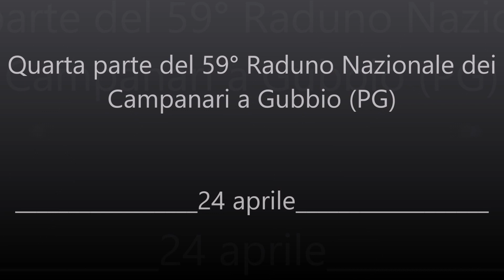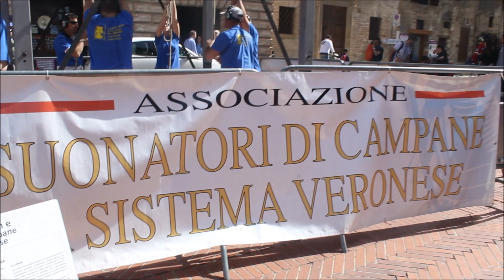59° Raduno Nazionale dei Campanari a Gubbio (PG) - Quarta Parte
59° Raduno Nazionale dei Campanari a Gubbio (PG) Quarta parte

25 aprile 2019

        Campanaro Pizzighettonese 06
        Campanaro29
        Campanaro 360
        Fillo Campanaro
        Campanaro67

Castelletti campanari ripresi:

- CASTELLETTO DE SANTIS - CORINALDI

  Concerto di 5 campane a slancio in Do4
  + 1 campana in Re5 (Sonello)
  Fuse da: Campanone: Francesco Pasqualini nel 1953
  4 minori + Sonello: Allanconi nel 2005

- CASTELLETTO FRIULANO (SIMET)

  Concerto di 3 campane a slancio friulano in Mi3
  Fuse da: 1^ e 3^: Daciano Colbacchini nel 1925
  2^: Alfonso Clocchiatti nel 1963

- CASTELLETTO VERONESE DELL' ASCV

  Concerto di 6 campane alla veronese in Si3
  Fuse da Enrico Capanni nel 1987

- CASTELLETTO BOLOGNESE DELL' UCB

  Concerto di 6 campane alla bolognese in Lab3
  Fuse da De Poli nel 1995

- CASTELLETTO ALLANCONI (O AMBROSIANO)

  Concerto di 12 campane fisse con la tastiera in La4
  (+ semitono non attivo)
  Fuse da Allanconi di Bolzone di Ripalta Cremasca (CR) nel 2019

CASTELLETTO LIGURE (APPENA MONTATO)

Concerto di 8 campane fisse ma suonabili a tastiera in Sol4 maggiore Fuse da Allanconi di Bolzone di Ripalta Cremasa (CR)

- CASTELLETTO BERGAMASCO
  (GRUPPO CAMPANARI CITTA' DI BERGAMO)

  Concerto di 14 campane in Do4 maggiore fuse da De Poli di
  Vittorio Veneto (TV)

Suonate sui casteletti campanari suonate dal rispettivo gruppo campanario (Giovedì 25 aprile 2019)

                          59° RADUNO DEI CAMPANARI
                                     By Campanaro41

SALUTO TUTTI I CAMPANARI PRESENTI IN QUESTA IMPORTANTE
   OCCASIONE CAMPANARIA, PER LA COMPAGNIA E L'AMICIZIA

A presto da Campanaro 41 :-)

Giovedì 25 aprile

59° Raduno Nazionale dei Campanari - Gubbio (PG) 2019